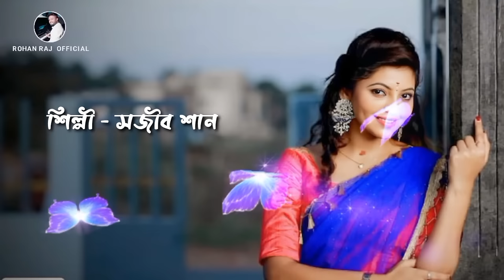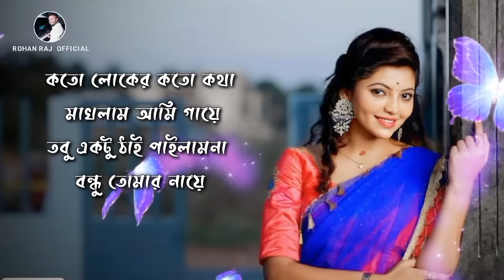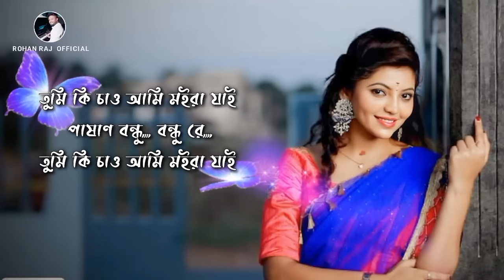এমন রোগী বানাই দিলা | Amon Rugi Banai Dila | Sojib shan | তুমি কি চাও আমি মইরা যাই | Folk Song 2022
Song - Tumi ki Chau
Singer - Sojib shan
Lyrics - Rohan Raj
Tune - Rohan Raj
Lavel -  Rohan Raj Official

Drone:
Cinematographer :
Edit & Color :
Asst. Director :
Director :

Contract  us on our Facebook :-

গানটি ভালো লাগলে শেয়ার করবেন প্লিজ।

*** ANTI-PIRACY WARNING *** This content's Copyright is reserved for ''Rohan Raj". Legal action will be taken against those who violate the copyright of the following material presented!

Thanks
Rohan Raj